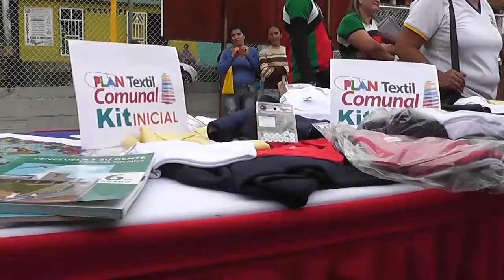Inauguración del módulo de primaria y cocina-comedor de la E.B “Padre Rosario”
Inauguración del módulo de primaria y cocina-comedor de la E.B “Padre Rosario”, ubicada en el municipio Valera, estado Trujillo que beneficia  a 536 niñas y niños de la Patria gracias a las políticas educativas del Gobierno Bolivariano.